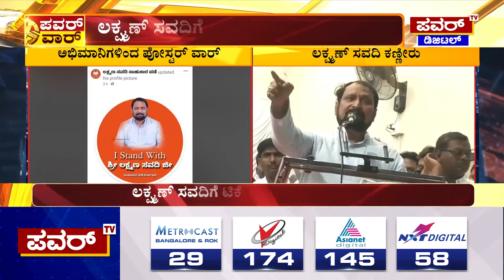Lakshman savadi : ಲಕ್ಷ್ಮಣ್​​​ಗೆ ಟಿಕೆಟ್ ಕೈ ತಪ್ಪಿದ್ದಕ್ಕೆ ಆಕ್ರೋಶ | BJP | Power TV News